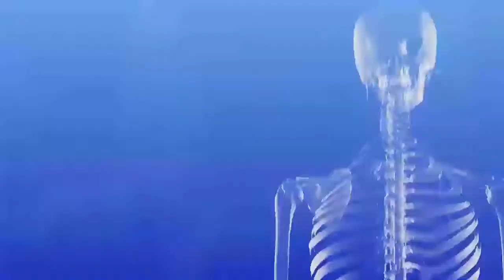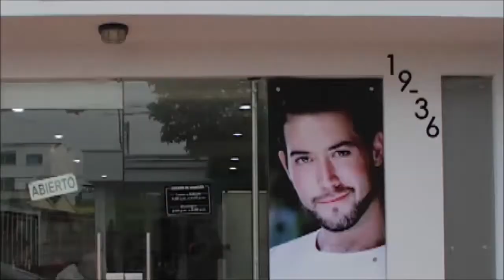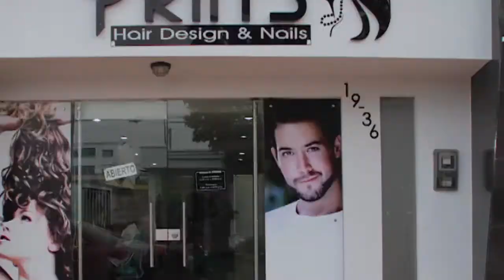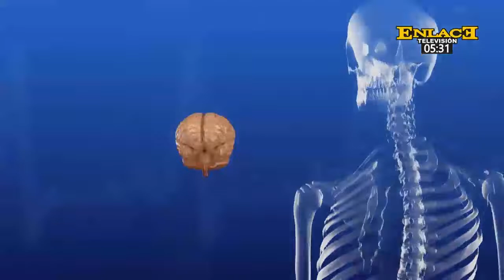En "Primero la salud" drogadicción